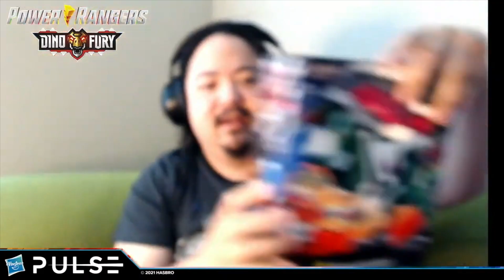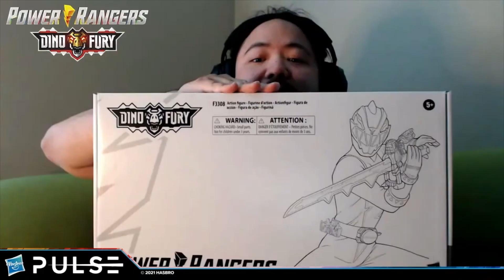POWER RANGERS Lightning Collection Wave 10 Reebok Reveals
0:00 Cold Open
0:54 White Ranger Car
1:31 Trini in Dragon Armor
2:04 Power Rangers Reebok Sneakers
3:26 Power Month August
3:49 Dragon Dagger Re-Release
4:16 Tiger Electronics Retro Handheld Game
4:45 Cogs

Lightning Collection Wave 10
5:25 Dino Charge Green
6:38 In Space Pink
7:46 Phantom Ranger
8:48 Zeo Yellow
9:34 Eye Guy

Dino Fury Reveals
11:07 Dino Fury Megazord
11:46 6" figures
12:30 Chroma Fury Sabre

Pre-Order Links on Amazon

Dino Charge Green

Phantom Ranger

In Space Pink

Zeo Yellow

Eye Guy

So this Fan First Friday was filled with news across the entire franchise from apparel, to video games, to action figures.

What are you going to buy?

Hasbro (2018–present)